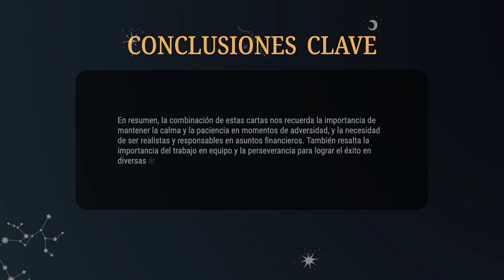Cinco de Bastos & Rey de Pentáculos 💡COMBINACIONES DEL TAROT Y SU SIGNIFICADO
En resumen, la combinación de estas cartas nos recuerda la importancia de mantener la calma y la paciencia en momentos de adversidad, y la necesidad de ser realistas y responsables en asuntos financieros. También resalta la importancia del trabajo en equipo y la perseverancia para lograr el éxito en diversas áreas de la vida.